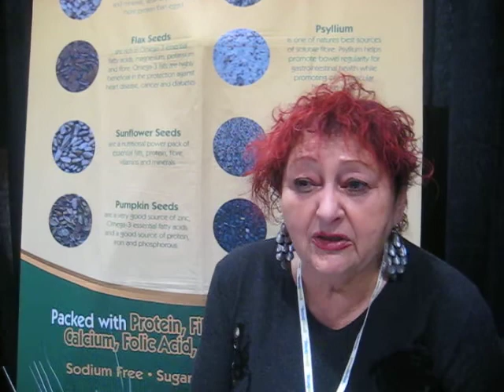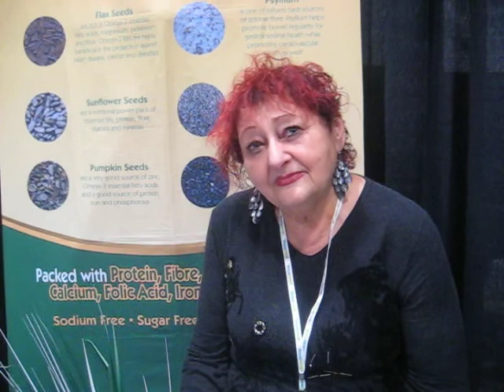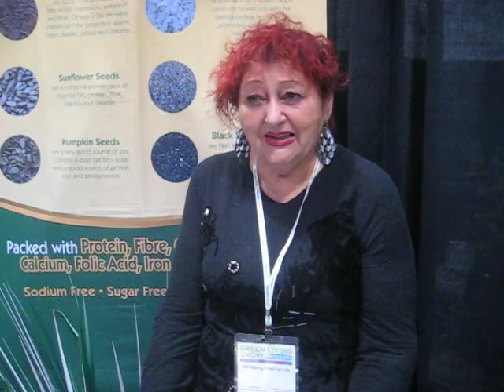Vida Grains @ Green Living Show 2012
How the Vida Grains got started from solving a health challenge naturally instead of having the doctor operate.

live interview at the Direct Energy Centre, Toronto,